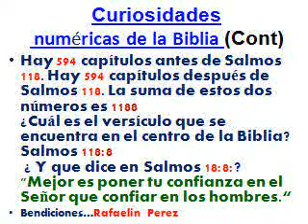CURIOSIDADES NUMERICAS DE LA BIBLIA-RAPVER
AQUI LES PRESENTO ALGUNAS CURIOSIDADES MATEMATICAS DE LA BIBLIA.

ESPERO QUE LA MISMA LE SEA DE BENDICION.

Rafaelin Perez